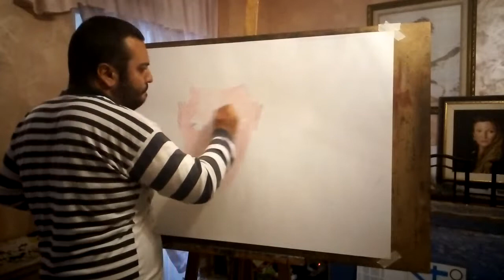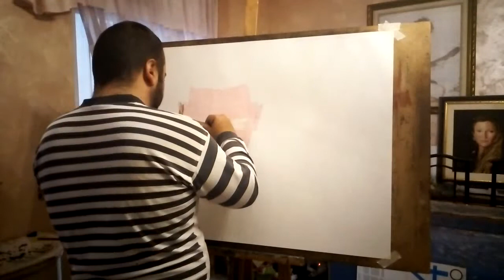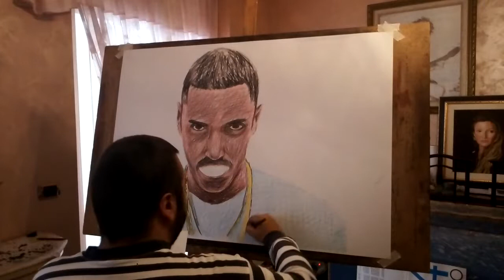Marracash arte ritratto 300